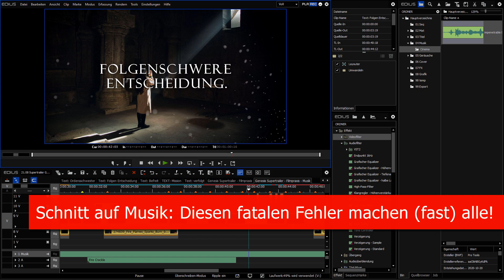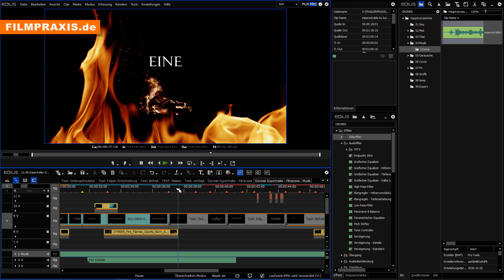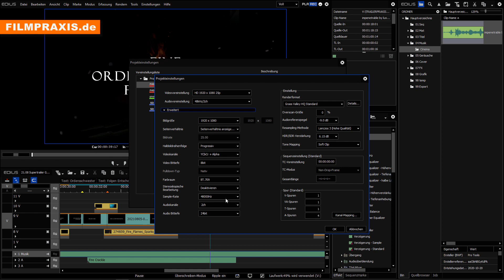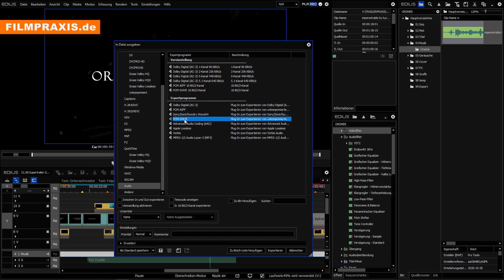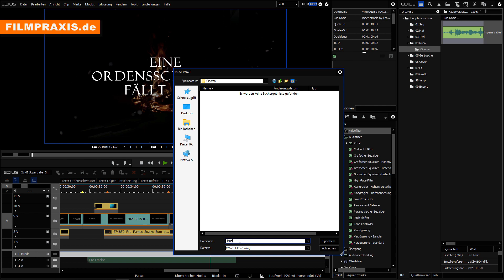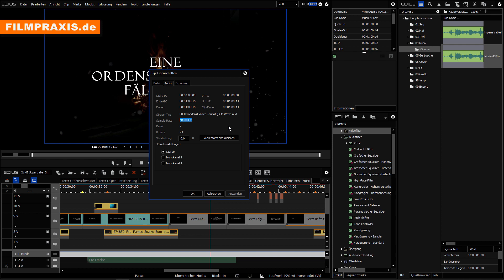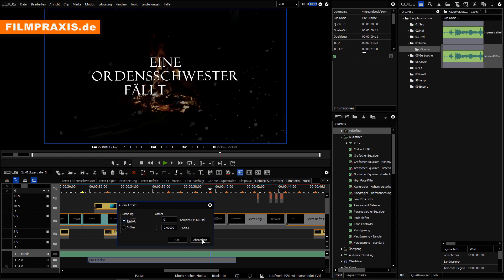Videoschnitt auf Musik - Diesen fatalen Fehler machen (fast) alle + extra Tipps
Schnitt auf Musik - fatale Fehler vermeiden.

Beim Videoschnitt auf Musik bzw. auf einen Takt, machen viele Filmemacher und Editoren (Cutter) den gleichen Fehler - mit krassen Konsequenzen. Zum Glück ist die Lösung leicht und lässt sich mit vielen Programmen für Videoschnitt und Audioproduktionen direkt umsetzen.

Im Beispiel wird EDIUS verwendet. Die Schnittsoftware spielt aber keine Rolle - es geht wirklich mit jeder Applikation (z.B. Davinci, Premiere, Magix , Adobe. )

Es kann so einfach sein.

Lernkurs: EDIUS Aufbaukurs 2 - Tonbearbeitung (inkl. PDF-Praxisbuch)

Unsere Empfehlungen für Videomaterial, Musik und Geräusche*:

Musik und Geräusche von ARTLIST (erhalten Sie 2 Monate extra gratis)

Videomaterial von ARTGRID (erhalten Sie 2 Monate extra gratis)

* Wenn Sie auf den Link klicken und auf der Zielseite etwas kaufen, bekommen wir vom betreffenden Anbieter eine Verkaufsprovision. Es entstehen für Sie keine Nachteile beim Kauf oder beim Preis.

Impressum:
Filmpraxis
Thomas Wagner
Diezer Weg 16
65510 Idstein